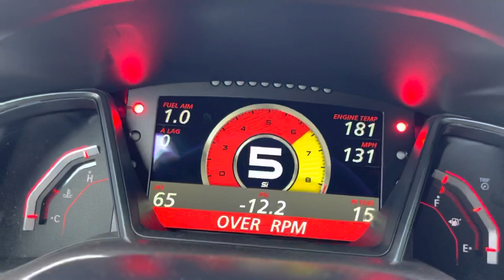10th gen civic si big turbo pull 1-4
Cars been out for a while and we have since installed a bigger .82 hot side.  The .64 hot side is definitely the better option as this is laggy by about 700rpm plus we are down about 30 horse to 460whp

Filmed off-road